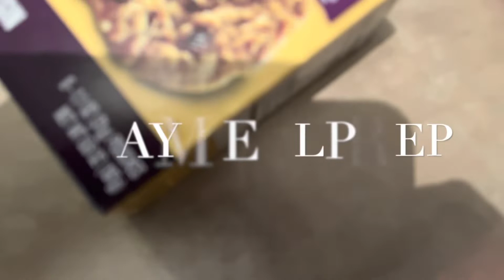Meal Prep For Weight Loss | Breakfast, Lunch, & Snacks | Weight Loss Journey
“If you fail to plan, you plan to fail!!”
Welcome to this week’s 4 day meal prep. I am on ww personal points program’ so my meal prep goes along with my personal program. Potatoes and eggs are 0 points for me!!! Follow my life and journey!!! New videos twice a week!